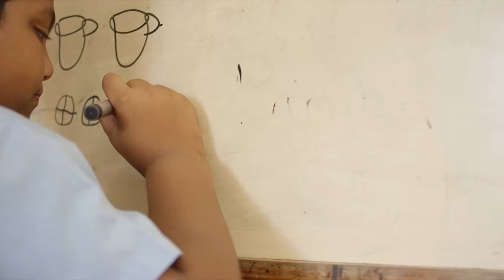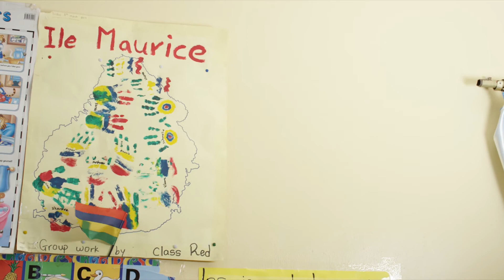SBM believe in the power of sharing happiness and celebrating wins - CEPEH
Centre pour L’ Education et le Progrès des Enfants Handicapés - CEPEH
Watch out how SBM believe in the power of sharing happiness and celebrating wins with the children of CEPEH.